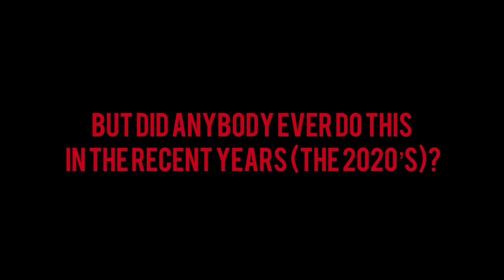Cars 2 QR Code Characters & Character Themes In 2024.